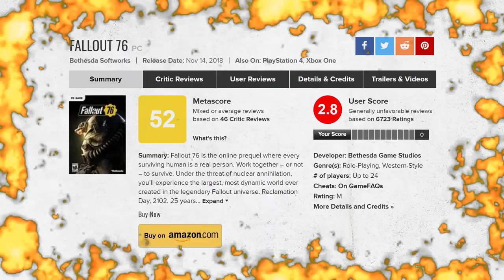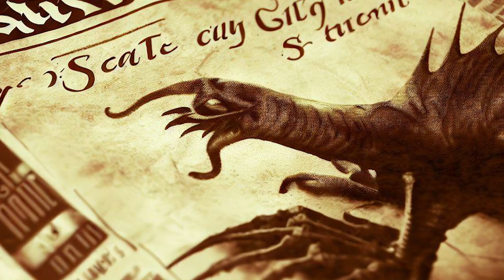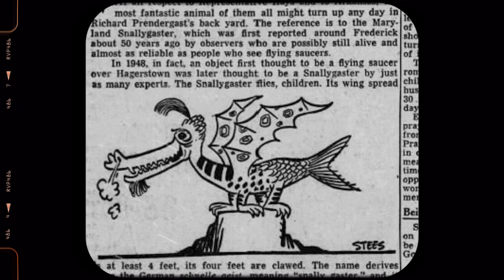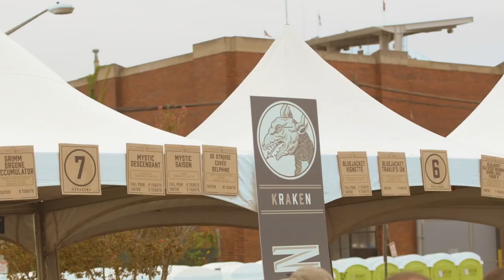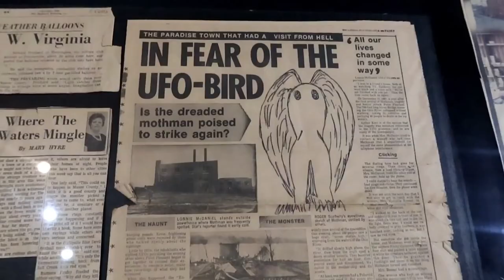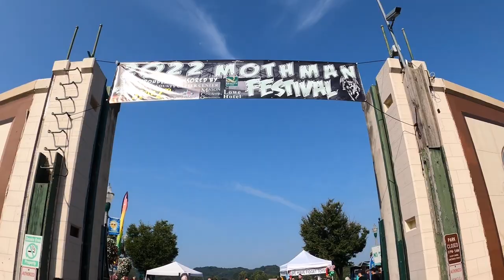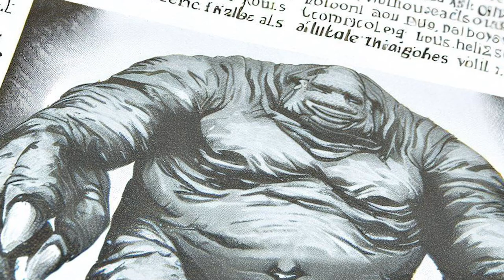ENEMIGOS de FALLOUT en la VIDA REAL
Los enemigos, monstruos, criaturas y críptidos de los videojuegos de FALLOUT están basadas en una mitología fascinante, moderna y perfectamente adaptada a su mundo postapocalíptico por Bethesda. ¿Conoces la historia del Hombre Polilla, el Snallygaster o el Monstruo de Grafton? Vamos a dar una vuelta por la West Virginia de Fallout 76 para descubrir que no todo lo que tocan las manos de Todd Howard se llena de bugs.

0:00 Introducción
1:36 Críptido 1
4:31 Críptido 2
9:27 Críptido 3